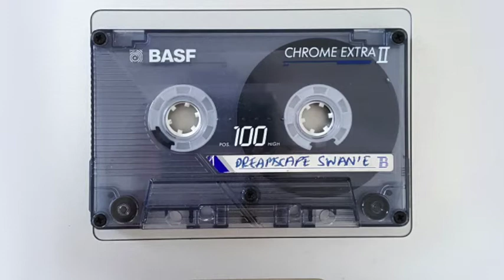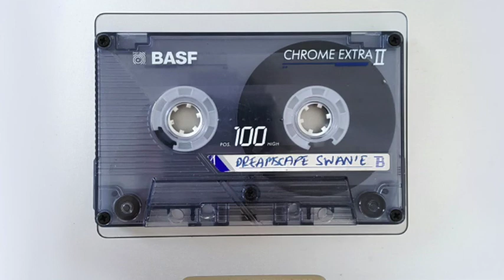Swan-E Dreamscape at The Edge 12 March 1993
DK - The Legendary "Practice Tape" 1992 DiY